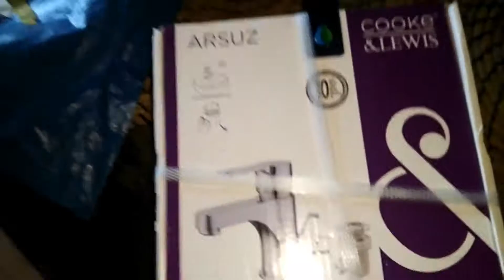Changer de robinet mitigeur avec Mathilde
Séquences de vidéos démontage remontage d'un robinet mitigeur.